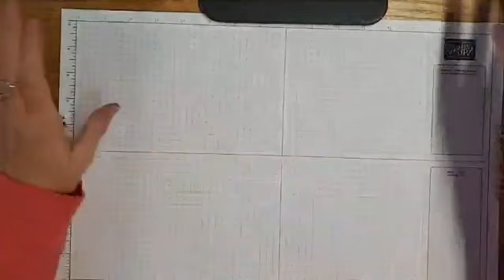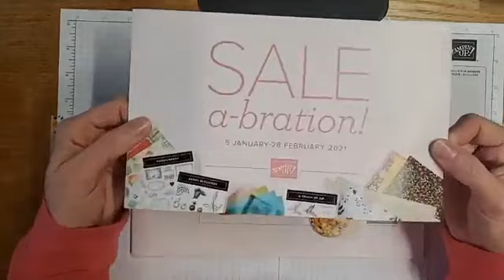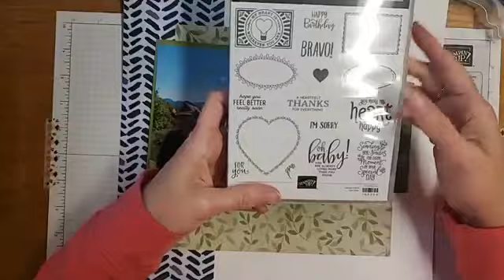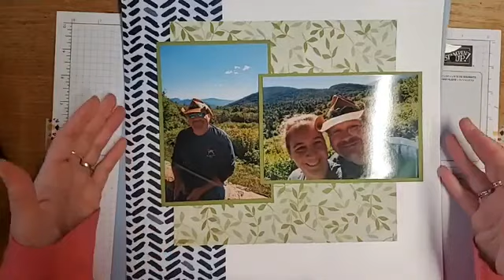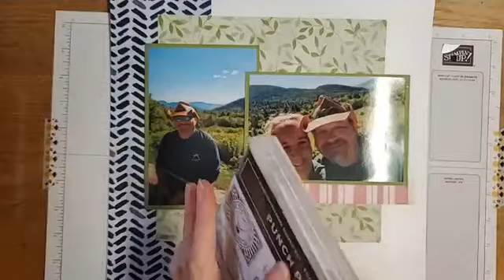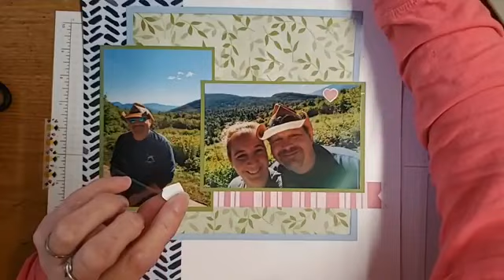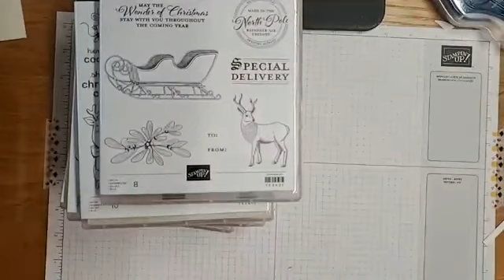FB Live: New Catalog Countdown Day 4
I'm going live for 10 days straight to celebrate the launch of the upcoming Stampin' Up! January - June Mini Catalog on January 5th. Today I reveal my second favorite new suite from the new catalog: The Sand & Sea Suite!